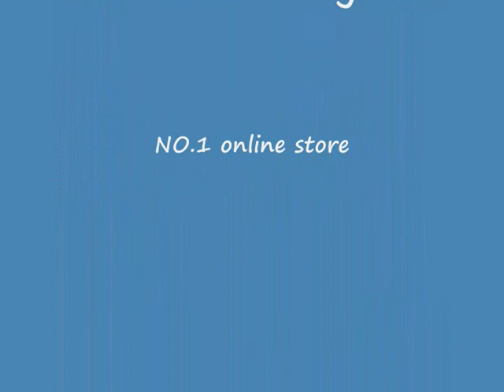latest Japan and Korean fashion Most Watched Video - kawaiiaccessory.com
Japanese, Korean, kawaii fashion online shopping,korean fashion,online shopping,ladies clothes,accessory,fashion sales,shopping lovers,earrings,necklace

singapore online korean fashion shopping!!

All we have and ship worldwide!!